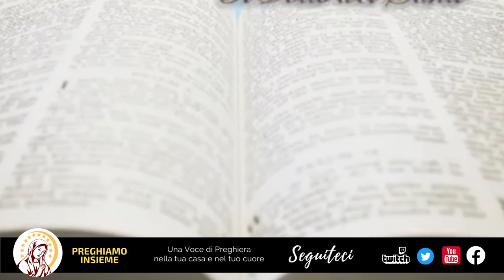Conosciamo la Storia di San Paolo della Croce - 19 Ottobre 2023